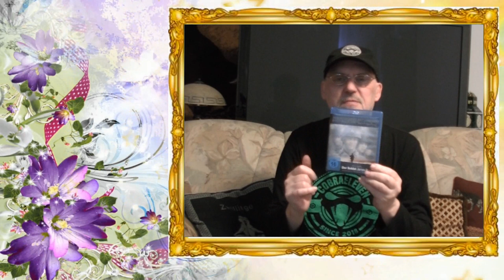ultrahd-web.tv ist eine Themen Sendung Erinnerung ab 05/06.06.1944 bis 2021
Heute mal Erinnerungen an den Tag der Befreiung NORMANDIE 05/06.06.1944 bis 2021 wo das Wetter genau so ist wie damals...